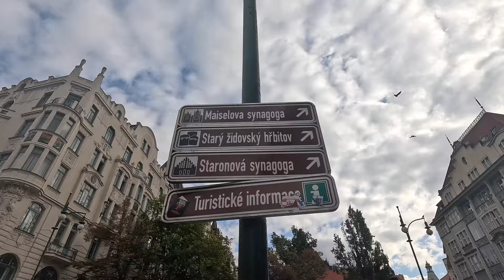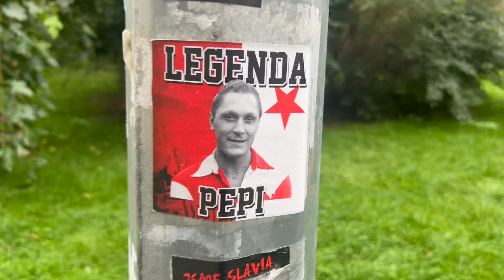THE MOST INTENSE FOOTBALL DERBY IN EUROPE? | THE PRAGUE S DERBY | SLAVIA PRAGUE VS SPARTA PRAGUE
Few global and European football derby days compare to the one in the Czech capital, Prague. Home to both the countries most successful football clubs.

A rich and long history that never fails to disappoint. The local football scene is the most intense its been in years, both sets of fans enjoying their clubs success in a golden age for the sport.

Moreover, this isn't a football match just won on the pitch but in the stands too. Check out the great pyro technic displays present and beautiful football fan culture that is one again apparent in Czechia.

History:

Slavia - Located in the south east side of the city, historically the team of the middle class and intellectuals.

Sparta - Located in the west side of the city, historically the team of the working class.